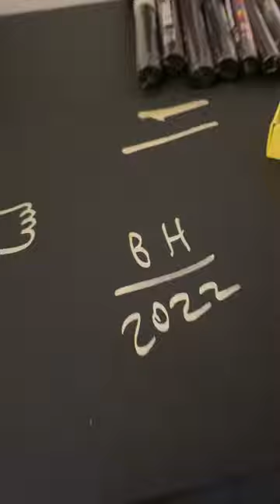Activating the huge golden posca marker! Satisfying! Which one should i activate next? 👍